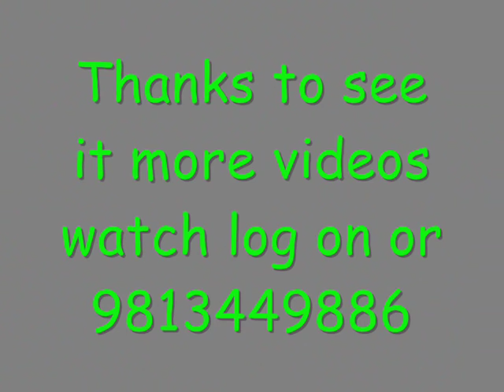Govt.college,Hisar.wmv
Krishan Sotria,tony & Gagandeep Singh Ast.